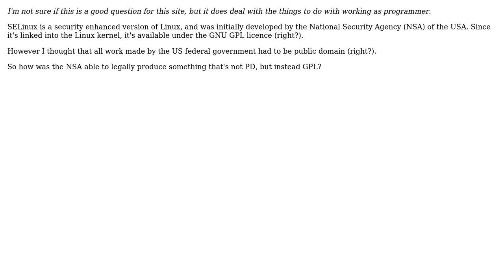How come the NSA could release SELinux as GPL when all US Gov work must be Public Domain?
Software Engineering: How come the NSA could release SELinux as GPL when all US Gov work must be Public Domain?

With thanks & praise to God, and with thanks to the many people who have made this project possible! You are responsible for your own actions.